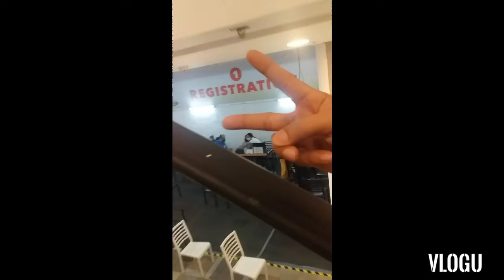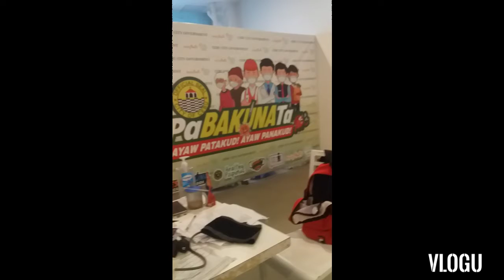VACCINATION:1st dose at Ayala Center Cebu RESBAKUNA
Vaccination 1st dose at Ayala Center Cebu Philippines